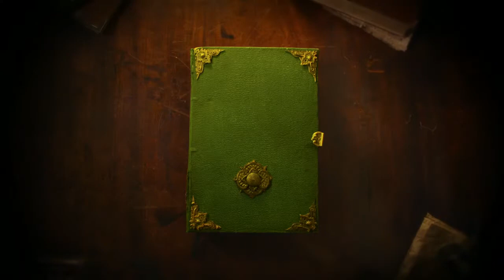The Emerald Atlas by John Stephens - book video trailer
They were taken from their beds one frozen night, when the world was covered in snow. The silhouette of a tall, thin man has haunted Kate ever since.

Ten years on, Kate, Michael and Emma have grown up in a string of miserable orphanages, and all memories of their parents have faded to a blur. Arriving at Cambridge Falls, the children quickly realise there is something different about this place -- and Kate feels sure she has seen the dark, crooked house before.

As they explore, they discover an old, empty leather book. The moment they touch it, an ancient magical prophecy is set irrevocably in motion, and the children are thrown into a dangerous alternate reality of dark enchantments and terrifying monsters. Only they can prevent the terrible event that will ruin Cambridge Falls -- and stop the world from falling into complete devastation.